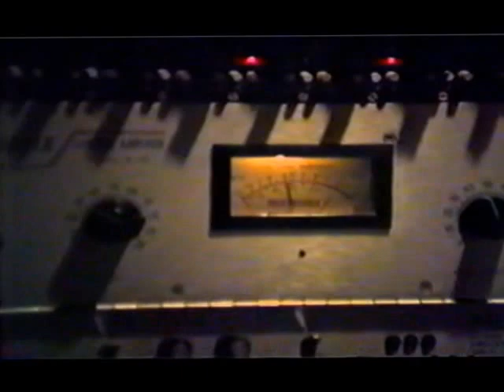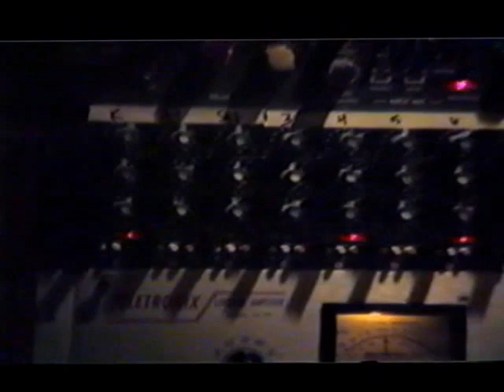Back to the Coast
Randy Rhoads brother Kelle Rhoads & long time friend & band mate/co-founder of the Original 'Quiet Riot' re-recording QR's 'Back to the Coast' for their 1985 album 'Cheap Talkin' Romance'
Kelle & Randy wrote this song together way before QR was even thought of & would be The Only song they wrote together.
The Players
Kelle Rhoads - Vocals & Piano
Steve Sunnarborg - Guitar
Kelly Garni - Bass
Glen Noyes - Drums